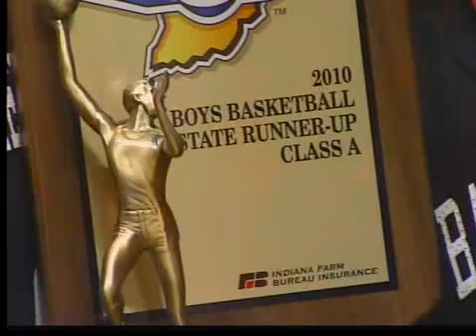Barr-Reeve proud of their season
WTHI Sports Team 10